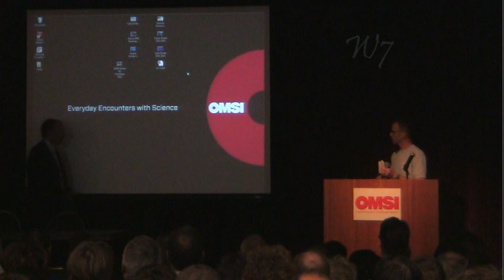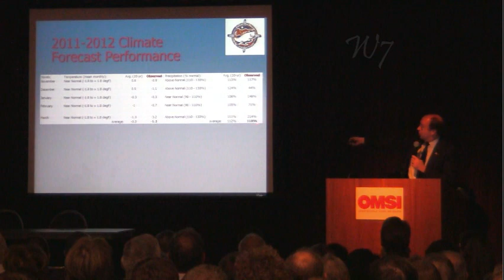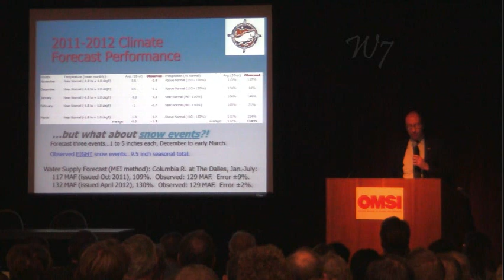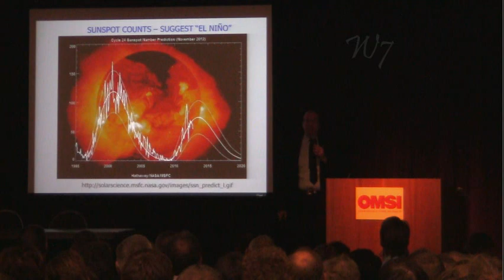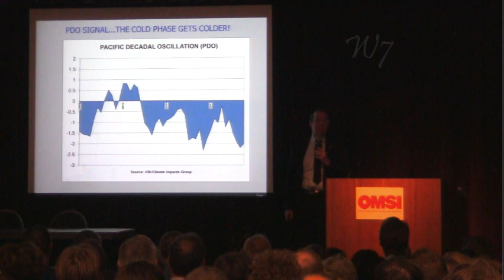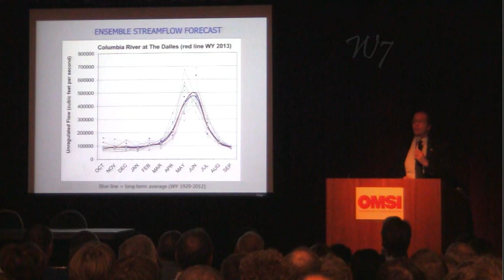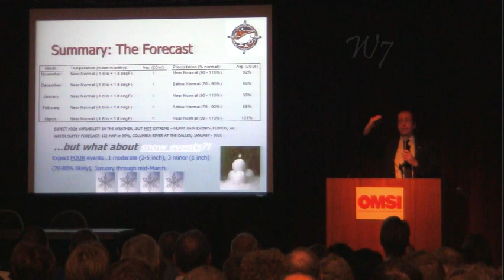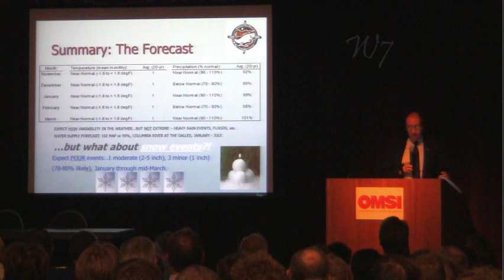5) Winter 2012/13 Forecast [Kyle Dittmer]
2012/13 Winter Weather Forecast:
Kyle Dittmer, Hydrologist/Meteorologist -- CRITFC